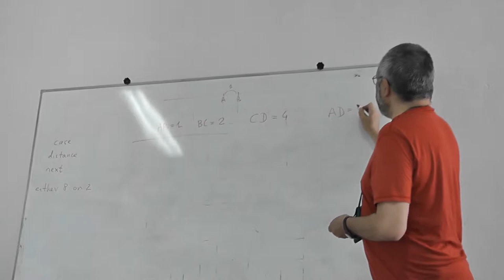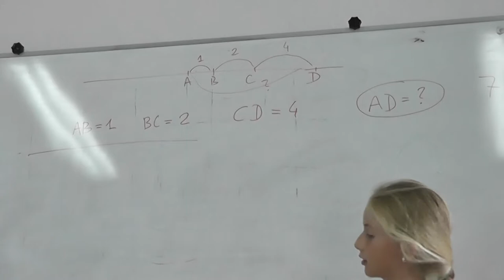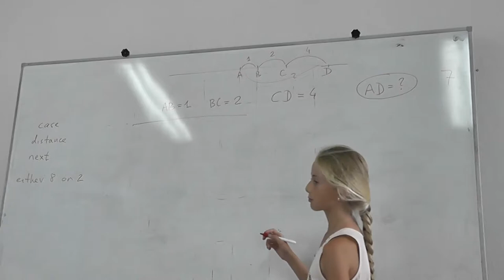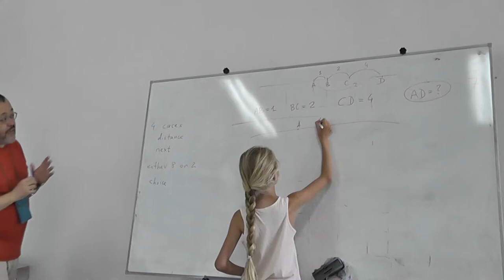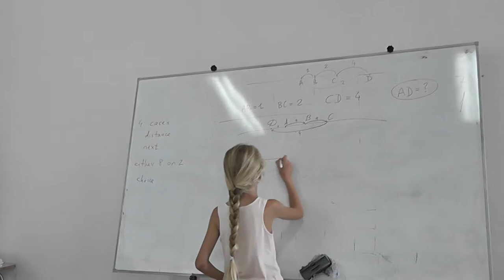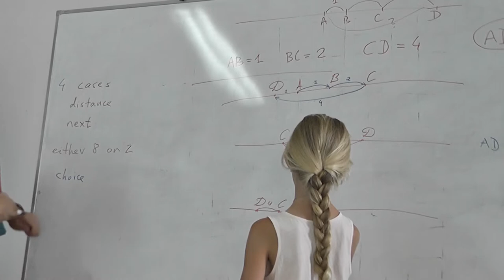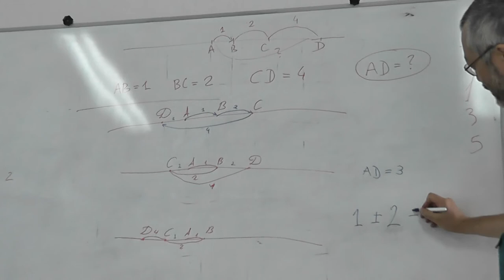3 Задача 2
Расположение четырёх точек на прямой.

и
"Геометрия для начинающих по книге А.Х. Шеня"